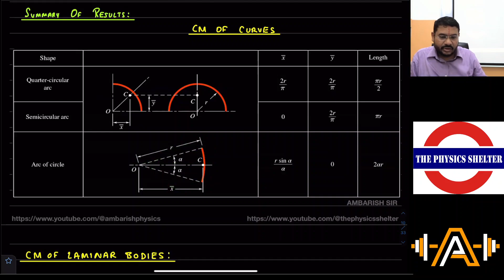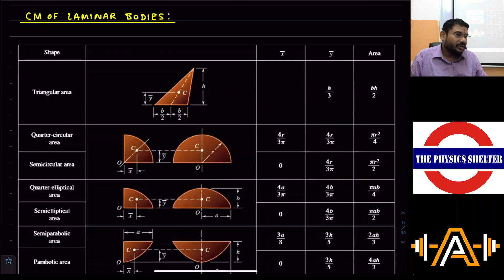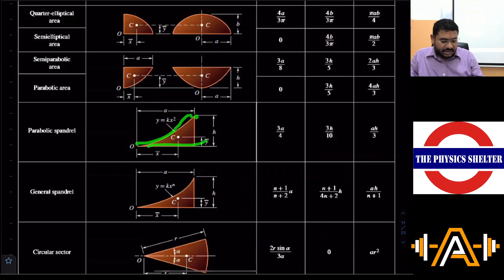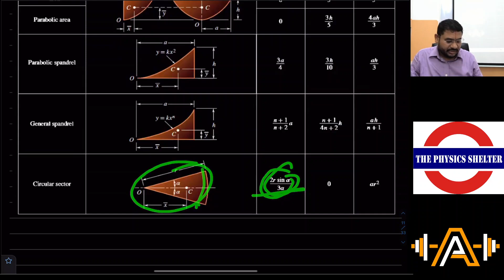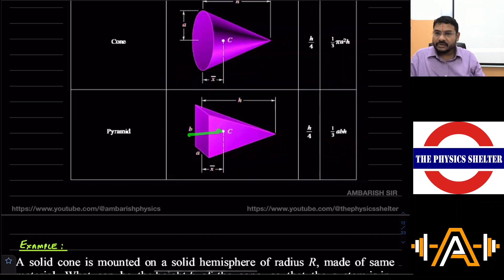2023 07 10 CENTRE OF MASS LECTURE 2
1. EXAMPLE| CENTRE OF MASS OF A PARABOLIC SPANDREL
2. THEOREMS OF PAPPUS AND GULDINUS
3. THEOREM 1 (SURFACE AREA OF A SURFACE OF REVOLUTION GENERATED FROM A CURVE)
4. THEOREM 2 (VOLUME OF A SOLID OF REVOLUTION GENERATED BY SWEEPING AN AREA)
5. EXAMPLE| FINDING THE VOLUME AND SURFACE AREA OF A TORUS (GENERATED BY SWEEPING A CIRCLE)
6. EXAMPLE| CALCULATING THE VOLUME OF A SOLID GENERATED BY SWEEPING A RIGHT TRIANGULAR LAMINA
7. SUMMARY OF RESULTS RELATED TO CENTRE OF MASS
8. CM OF CURVES
9. CM OF LAMINAR BODIES
10. CM OF SOLIDS
11. EXAMPLE| FINDING MAXIMUM PERMISSIBLE HEIGHT OF A TOY FOR STABLE EQUILIBRIUM
12. MOTION OF CENTRE OF MASS
13. DISPLACEMENT OF CENTRE OF MASS
14. VELOCITY OF CENTRE OF MASS (CONSTANT MASS SYSTEM)
15. MOMENTUM OF A SYSTEM OF PARTICLES IN TERMS OF VELOCITY OF ITS CENTRE OF MASS (CONSTANT MASS SYSTEM)
16. ACCELERATION OF CENTRE OF MASS (CONSTANT MASS SYSTEM)
17. RELATION BETWEEN EXTERNAL FORCE AND ACCELERATION OF CENTRE OF MASS OF A SYSTEM
18. LAW OF CONSERVATION OF LINEAR MOMENTUM (COM)
19. CONSERVATION OF CENTRE OF MASS (CCOM)
20. EXAMPLE| SHIFTING OF A BOAT DUE TO MOTION OF PASSENGERS
21. EXAMPLE| VELOCITIES AND DISPLACEMENTS IN A FRICTIONLESS WEDGE BLOCK SYSTEM
22. EXAMPLE| VELOCITIES AND DISPLACEMENTS IN A SYSTEM OF FRICTIONLESS PIPE WITH PULLEY AND FRICTIONLESS PISTONS